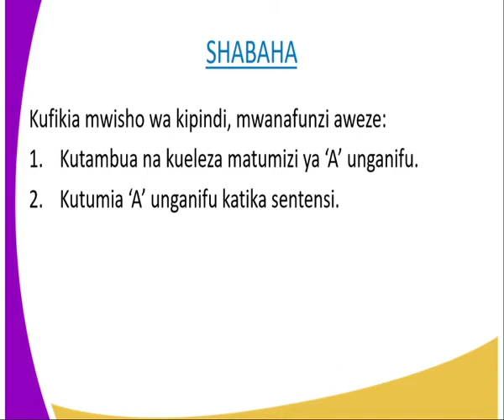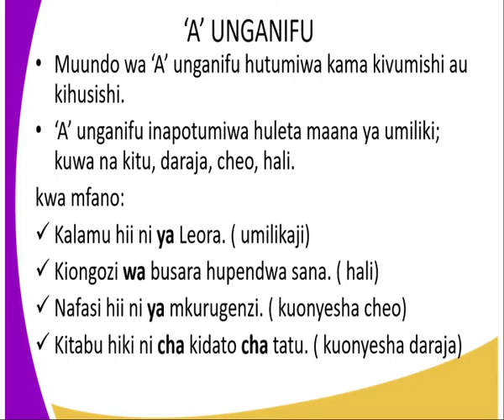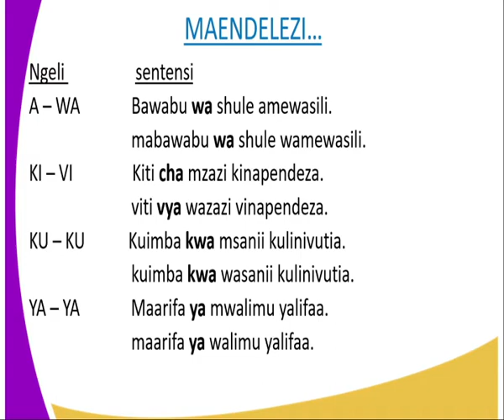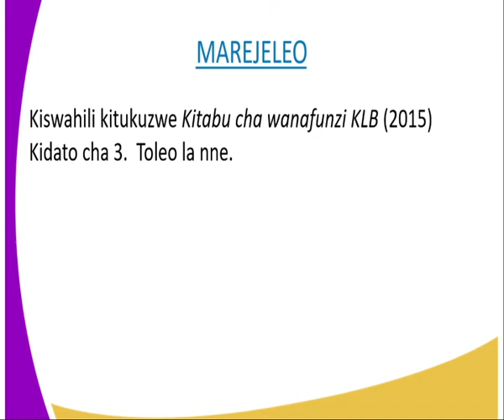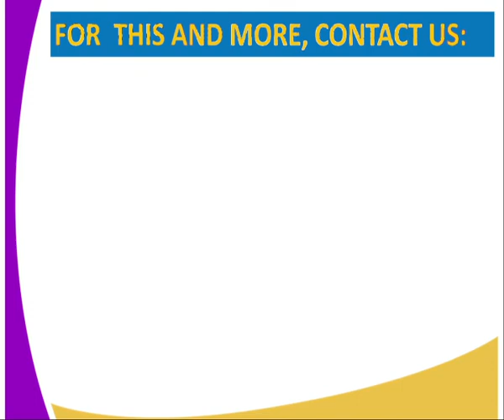kiswahili kidato cha 3, lesson 5